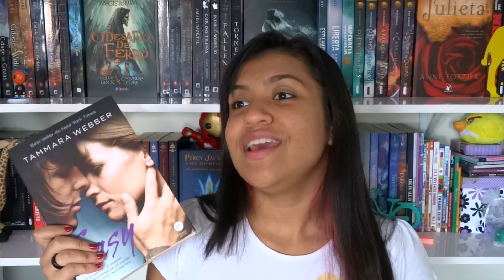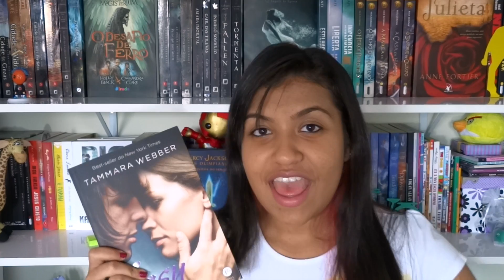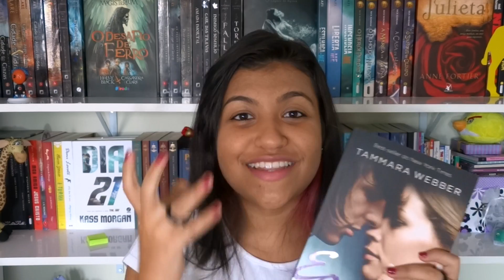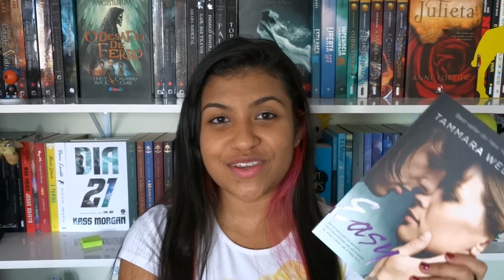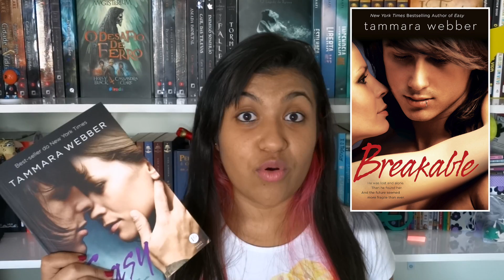Easy - Tammara Webber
As informações estão aqui!